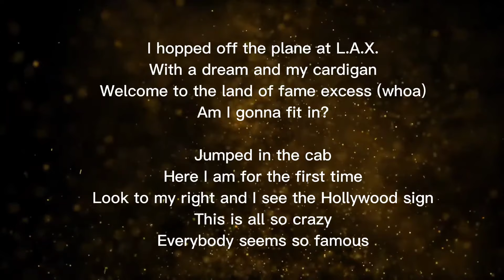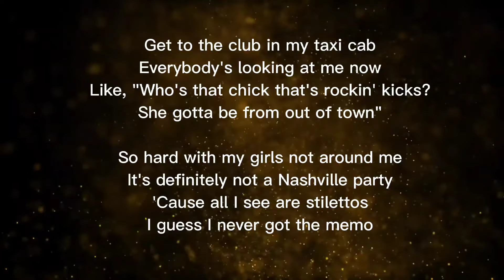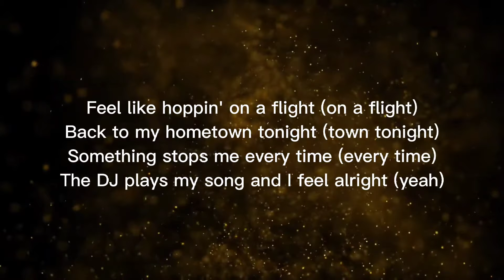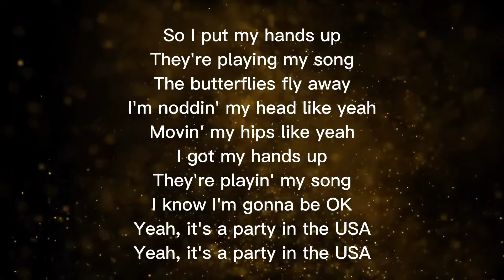Party In The USA Lyrics - Miley Cyrus